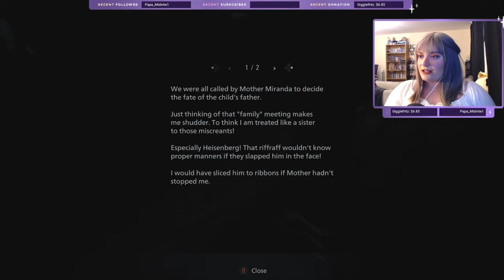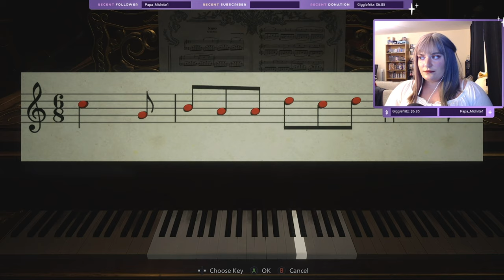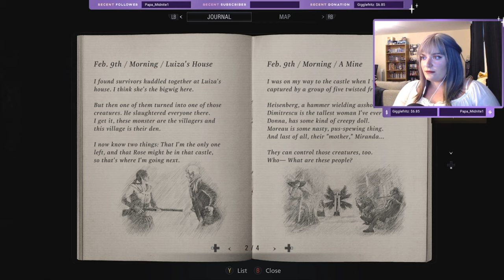LADY DIMITRESCU'S FINAL FORM! | Resident Evil Village | Part 2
Batteling my vampire girlfriends and seeing Lady Dimitrescu's final form. Are we finally leaving the castle?